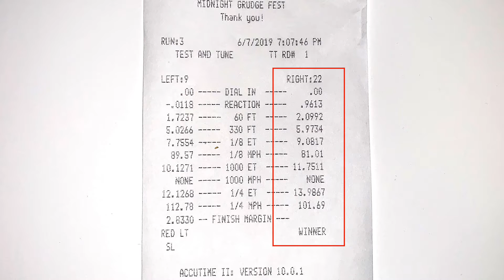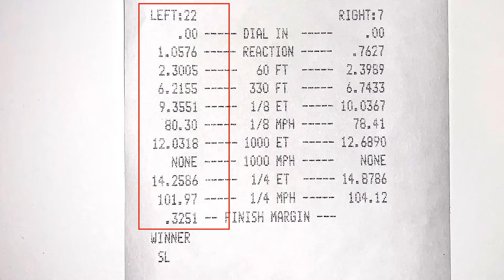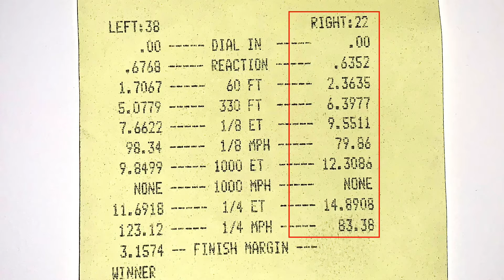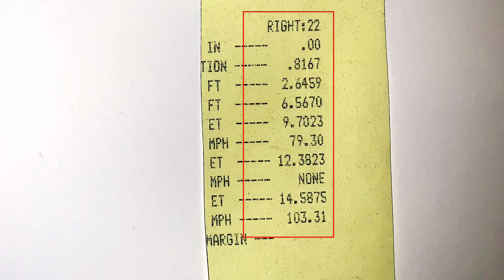Improved my ecoboost mustang 60 foot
Saw an ET of 13.9 again with my fastest 60 foot yet! My first pass was the best of the evening. I juts have to get that launch down.